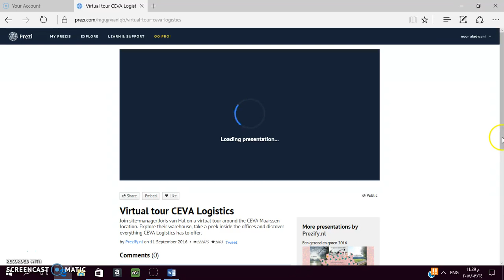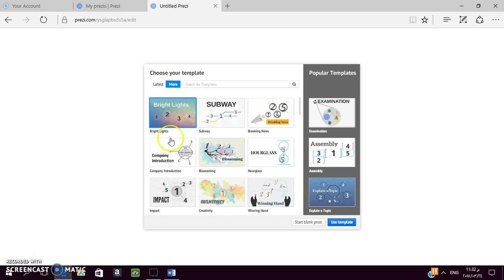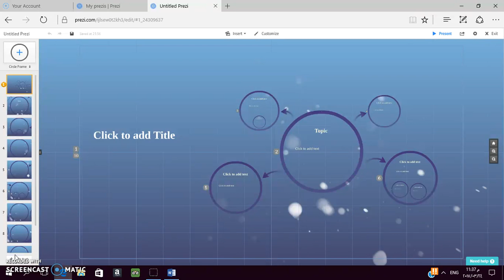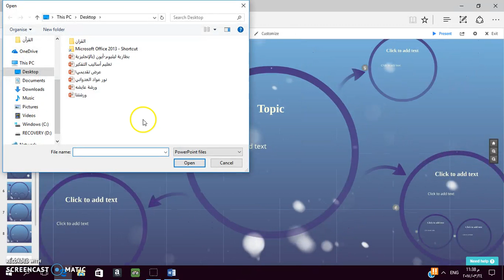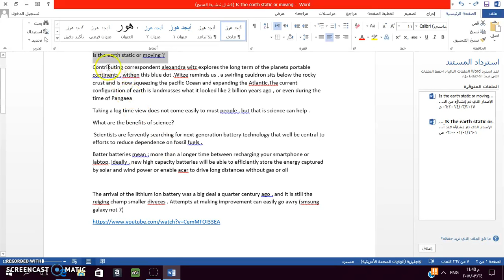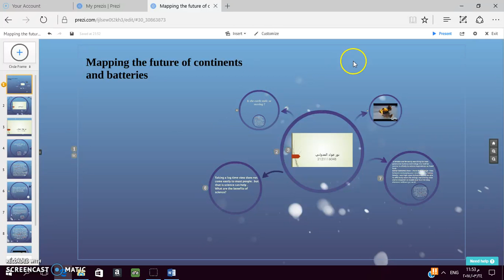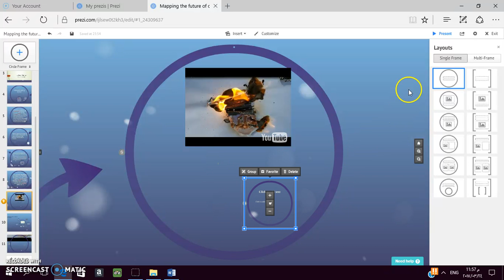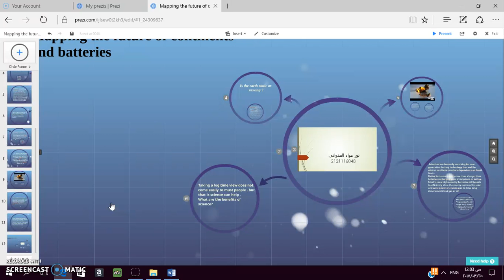Prezi: Tutorial 10, Part 02